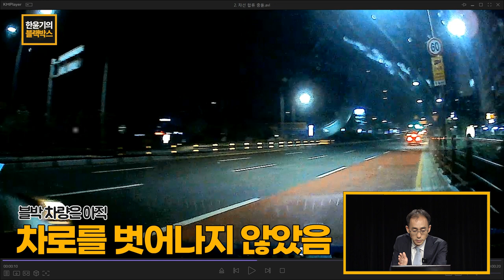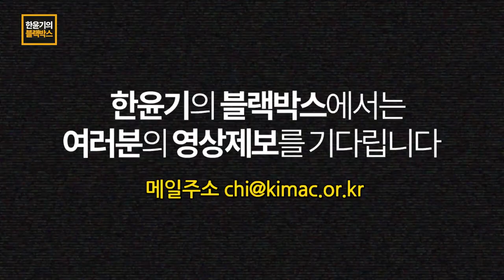합류구간 끼어들기 사고인데 뭔가 좀 이상한 사고;;; 도로가 없어지는데 왜 들어오니... 😭 | 한윤기의 블랙박스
합류구간 끼어들기 사고인데 뭔가 좀 이상한 사고;;
도로가 없어지는데 왜 들어오니... 😭

*[한윤기의 블랙박스]에서는 교통사고 블랙박스 영상을 제보받고 있습니다.
교통사고 전문 변호사에게 내 영상을 보여주고 싶다면
소정의 상품을 드립니다 :) *

▶채널 번호 안내:
KT올레TV 215번 / SKBTV 281번 / LG헬로비전 307번 / LG U+ 238번 /
SKBtv 케이블 153번 / 티브로드 153번 / 딜라이브 175번 / 현대HCN 354번 /
아름방송 532번 / 서경방송 311번 / 울산중앙방송 157번 / 충북방송 197번 /
금강방송235번 / KCTV광주방송 135번 GCS푸른방송 219번 /